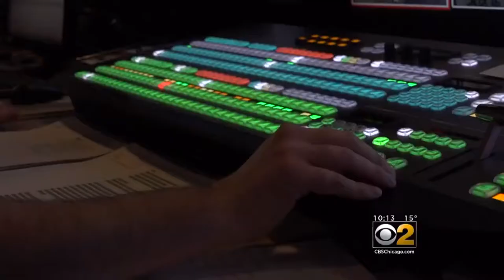Naperville Journalist Blazes Trail For Muslim Women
on CBS news Chicago
February 12, 2018 at 10:20 pm